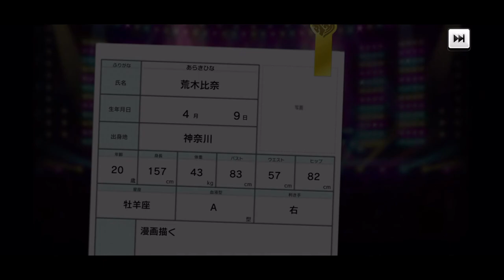【デレステガシャ】SSR２周目脇山珠美！！可惜夜月で揃えたい！！